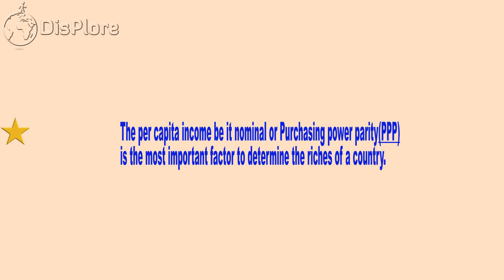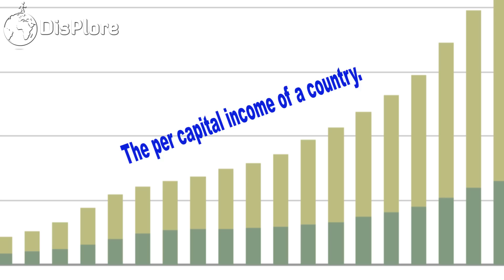Top 10 Richest Countries in Africa 2020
Hello Displorers, Welcome back to another exciting video presented to you by Displore and thanks  for watching, In this video we shall be taking you around the beautiful continent of Africa showing you the Top 10 richest countries on the Continent. Africa is the second largest continent in the world after Asia with a population of about 1.3 billion people scarttered amongst its 55 sovereign countries, Though the continent is home to some of the poorest countries in the world, there are however countries in Africa that stand out and can compete with countries in the west. Over the years there has been a significant increase in the Gross Domestic products of most African countries mainly due to improvement in the Agriculture, Service and Tourism Industries however the GDP of a country is not the only determining factor of how rich or poor a country is, Nigeria for example has the highest GDP  on the Continent but many Nigerians live on less a Dollar a day. The per capita income be it nominal or Purchasing power parity(PPP) is the most important factor to determine the riches of a country. So this video we shall look at country with the highest Nominal GDP per capita because the higher the per capita income of a country, the higher the standard of living and overall wellbeing.  The per capita income of a country can be gotten by dividing the Population of a country by the country by its GDP.
Though the richest countries in the world might not be in Africa, Africa however has its own fair share of rich countries, so without  further delay and going by the Nominal  GDP per capita, here are the Top 10 Richest Countries in Africa in 2020.
10. Eswatini – Nominal GDP Per Capita -  $4.131
Starting off at the 10th position we have the southern African country of Eswatini, Formerly called the kingdom of Swaziland,Eswatini  is one of the smallest countries in Africa both in surface area and population, however it is amongst the richest countries in Africa. With a population of about 1.1 million people, Ewastini currently has nominal GDP of about 4.6 billion dollars and a nominal per capita income of about 4.131 dollars. Eswatini's economy is diverse, with agriculture, forestry and mining accounting for about 13% of GDP, manufacturing (textiles and sugar-related processing) representing 37% of GDP and services – with government services in the lead – constituting 50% of GDP. Title Deed Lands (TDLs), where the bulk of high value crops are grown (sugar, forestry, and citrus) are characterised by high levels of investment and irrigation, and high productivity.
9. Algeria –Nominal  GDP Per Capita - $4.229
Officially the People's Democratic Republic of Algeria, is a country in the Maghreb region of North Africa. The capital and most populous city is Algiers, located in the far north of the country on the Mediterranean coast. With an area of 2,381,741 square kilometres, Algeria is the tenth-largest country in the world, and the largest by area in the African Union and the Arab world.  With an estimated population of over 44 million, it is the eighth-most populous country in Africa. Algeria is classified as an upper middle income country by the World Bank. The economy remains dominated by the state, a legacy of the country's socialist post-independence development model. In recent years, the Algerian government has halted the privatization of state-owned industries and imposed restrictions on imports and foreign involvement in its economy. The Nominal GDP of Algeria currently stands at 180.6 Billion and the country has a nominal GDP per capita of about 4.229 dollars.
8. Namibia – Nominal GDP Per Capita - $5.923
Namibia is a country in southern Africa with a population of about 2.7 million people and with a surface area of about 825.615km2, Namibia is the most sparsely populated country in Africa. Namibia's economy is tied closely to South Africa’s due to their shared history. The largest economic sectors are mining (10.4% of the gross domestic product in 2009), agriculture (5.0%), manufacturing (13.5%), and tourism.
Namibia has a highly developed banking sector with modern infrastructure, such as online banking and cellphone banking. The Bank of Namibia (BoN) is the central bank of Namibia responsible for performing all other functions ordinarily performed by a central bank. There are 5 BoN authorised commercial banks in Namibia: Bank Windhoek, First National Bank, Nedbank, Standard Bank and Small and Medium Enterprises Bank. As of 2020, Namibia has a GDP of about 14.1 billion dollars and a Nominal per capita income of about 5.923 dollars making it the 8th richest country in Africa.

7. South Africa – Nominal GDP Per Capita - $6.331
South